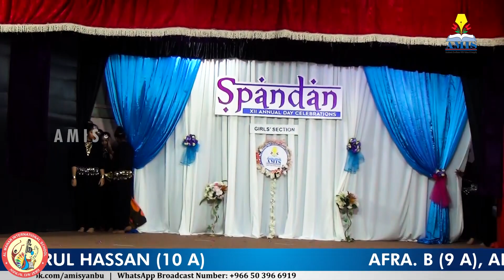Metamorphosis Dance (Girls) | Spandan 2019 - 2020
Spandan 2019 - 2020 (Girls Section)